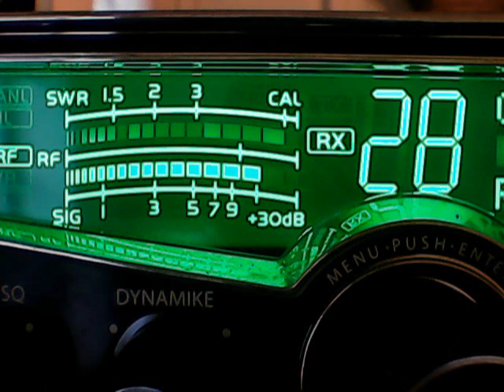part2,Satuday Evening DX on CB ch 28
will put names later,dx sat evening cb ch 28